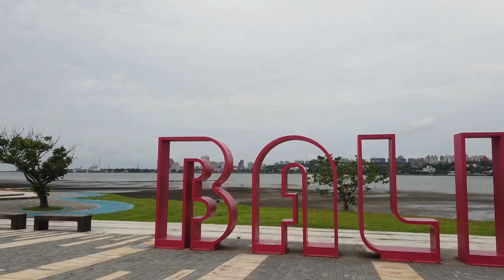八里左岸廣場 輕鬆漫遊